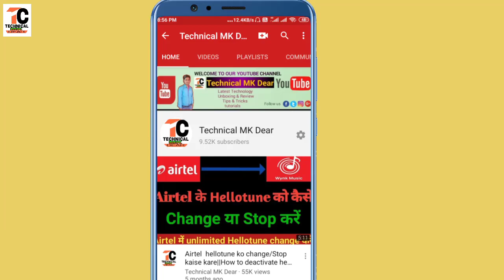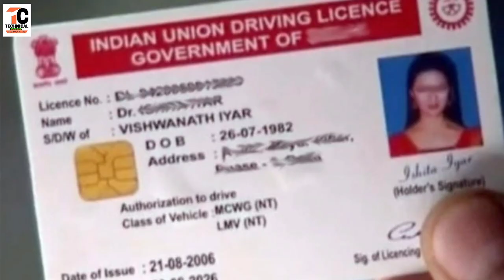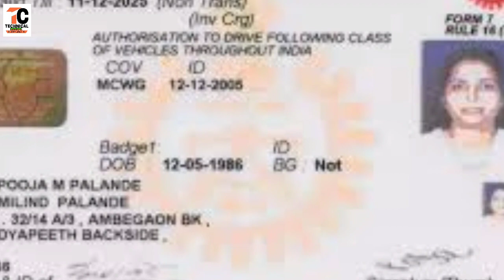ड्राइविंग लाइसेंस बनवाने की असली फिस|driving license fees in India|types of driving licence in india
ड्राइविंग लाइसेंस बनवाने की असली फिस|driving license fees in India|driving license fees check online

  Dosto Is Video me Maine Aapko ye bataya hai ki  Mcwg, Lmv aur Hmv driving license banwane ke liye kitne fees lagti hai.
pasand aayega.
Thank you so much .

Your quries-
ड्राइविंग लाइसेंस बनवाने की असली फिस,
driving license fees in India,
driving license fees check online,
What is the fees of the driving license in India,
Driving license banwane ke liye kitne fees lagti hai,
types of driving licence in india,